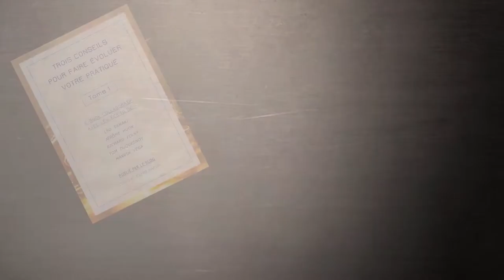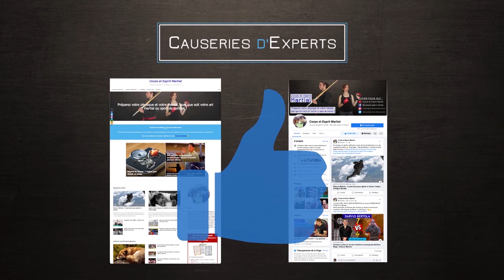Relâchement et Ancrage, des conseils pratiques et une vision historique de ces concepts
Kacem Zoguhari vous parle plus en détail de deux concepts omniprésents dans les disciplines martiales : l'ancrage et le relâchement. Cliquez ici pour en savoir plus profitez-en pour obtenir 3 livres gratuits 🔻🔻🔻

Pour aller plus loin dans votre pratique martiale, nous vous offrons un PROGRAMME COMPLET ET GRATUIT POUR VOUS ASSOUPLIR sans danger, améliorer vos compétences martiales et réduire vos douleurs.

Sommaire :
00:00 : Introduction
01:55 : Est-il relâché ?
02:46 : Petit retour sur la pratique d’Hastumi Masaaki
06:27 : Relâchement et ancrage la base des Arts Martiaux ?
07:22 : Comment travailler ce relâchement ?
09:07 : Tension, garde et Arts Martiaux
10:59 : Ajouter des éléments lorsqu’on pratique ?
12:54 : Être ancrer dans le mouvement
14:30 : La bonne technique de Ninjutsu
15:39 : Travailler l’ancrage
16:31 : Conseils pour travailler le relâchement et l’ancrage
18:18 : Lien entre le physique et le mental pour être ancré et relâché
20:39 : Comment il fait travailler ses notions
21:14 : Comment être disponible dans la technique ?
22:05 : Comment être disponible dans la technique ?

▬▬▬▬▬▬▬ POUR AVOIR PLUS DE CONSEILS ▬▬▬▬▬▬▬

Pour avoir plus de conseils pour votre préparation physique et mentale, vous pouvez voir tous nos autres articles et vidéos sur le blog Corps et Esprit Martial en cliquant ici :

▬▬▬▬▬▬▬▬▬▬ MENTIONS LÉGALES ▬▬▬▬▬▬▬▬▬▬

Nous sommes deux passionnés d’arts martiaux et de sports de combat. Anne est ceinture noire et Marvin a 15 ans de pratique en dojo et est instructeur et 3ème dan de Ju-jutsu Mushinryu. Il a également passé les diplômes de préparateur mental et préparateur physique. Nous avons pratiqué de nombreuses disciplines différentes.

Notre but est de vous donner un maximum d’aide pour tout ce qui entoure votre pratique. La préparation mentale, la préparation physique et la nutrition !